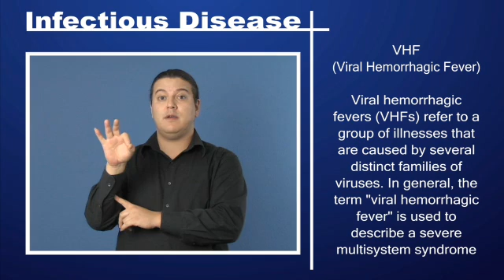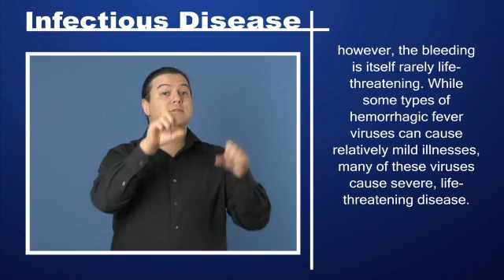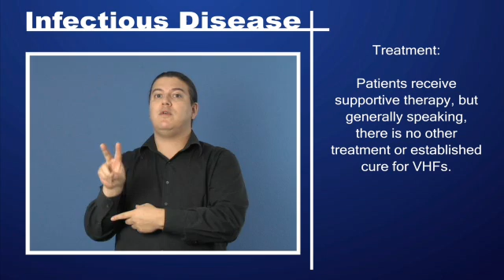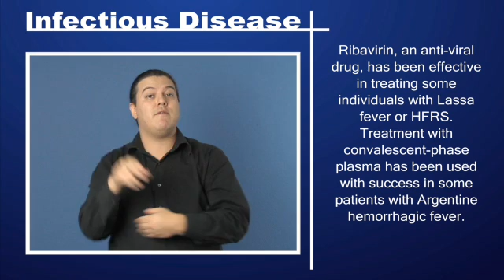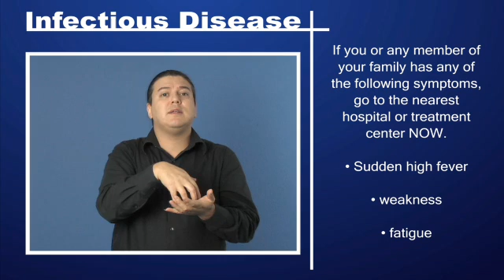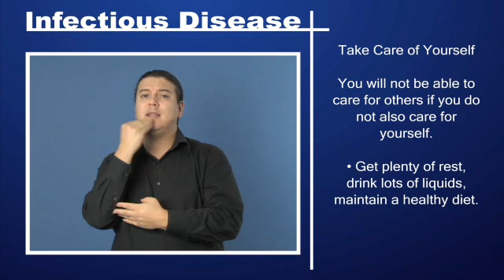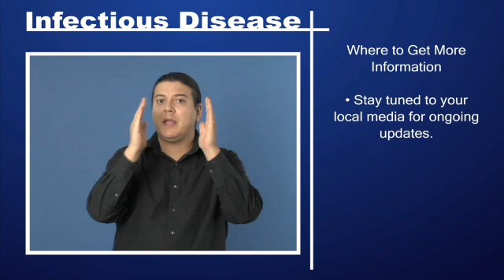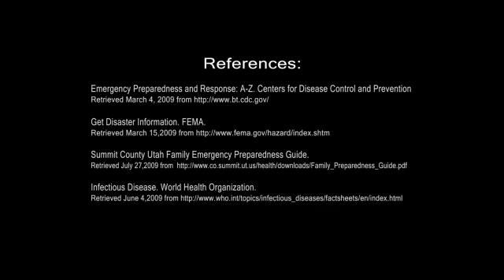Infectious Disease - Viral Hemorrhagic Fever